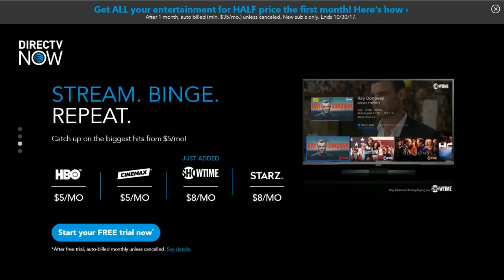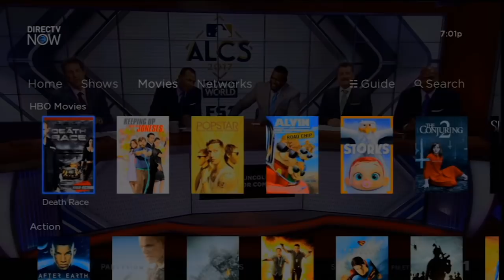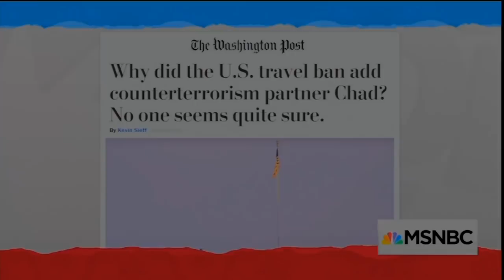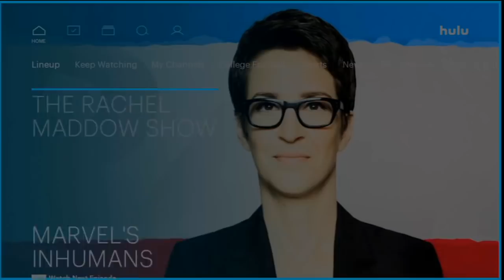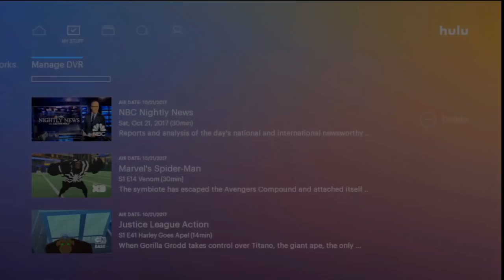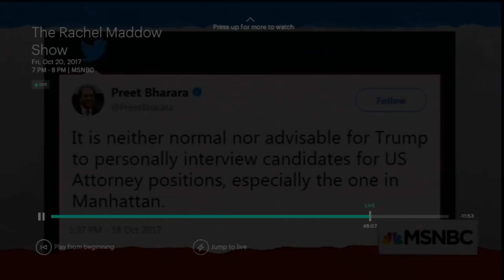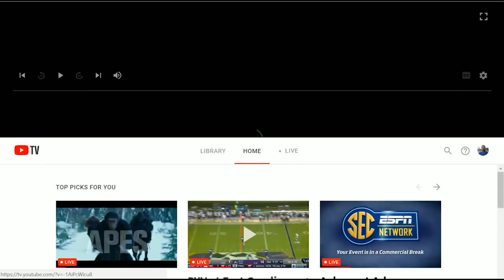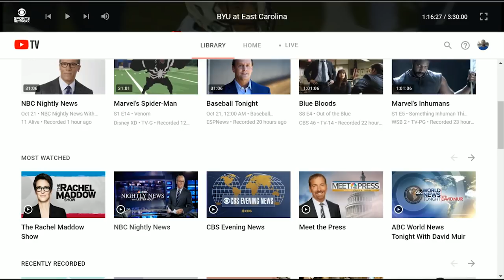DirecTV Now vs. Hulu with Live TV vs. YouTube TV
I give my impressions of three leading streaming TV services from the  a user's perspective.

Thanks to CBGP Music for the instrumental background song "Standing Here."